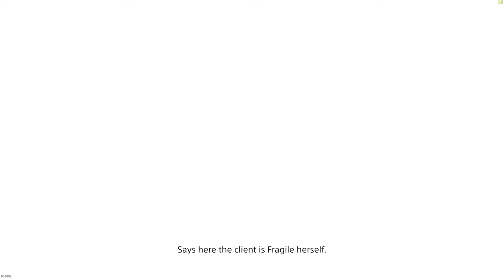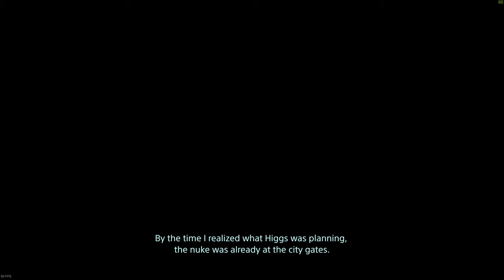Death Stranding UHD - The Nuke & Fragiles Story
Kabooom!